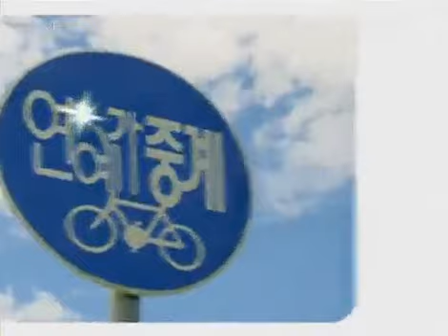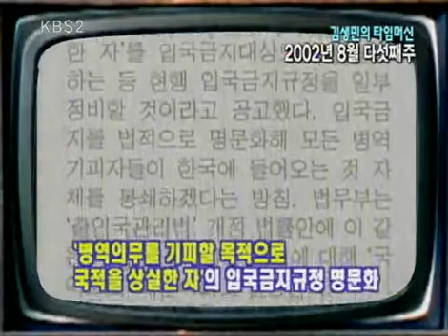Entertainment Report 20080830 #003